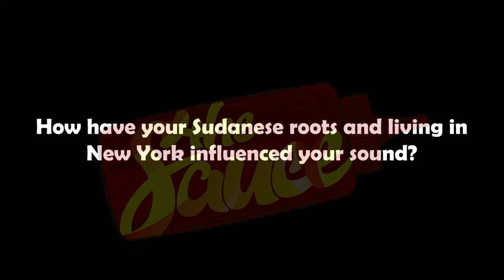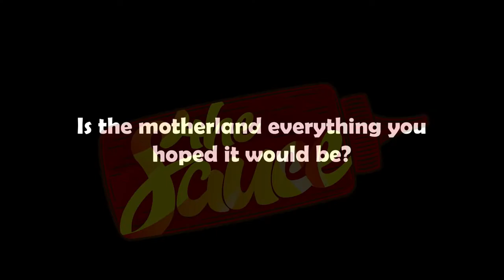disiigner was dead he a zombie🎃🎃🎃